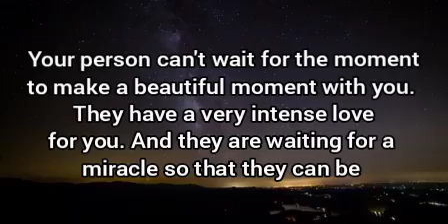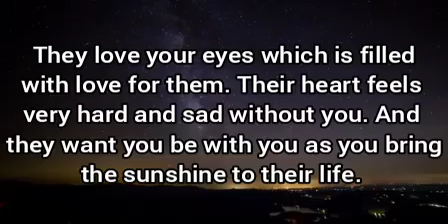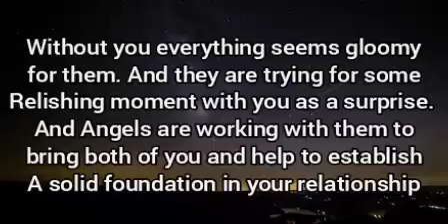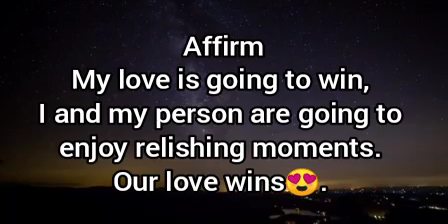🌈The person you are thinking is trying for a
Just be grateful and happy for this relishing moment.